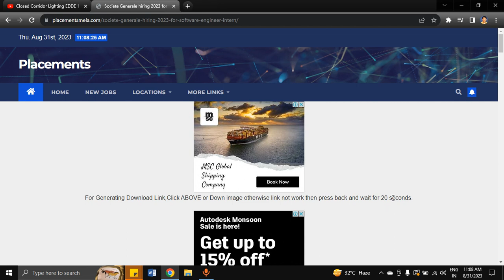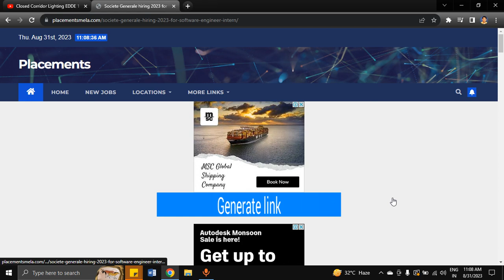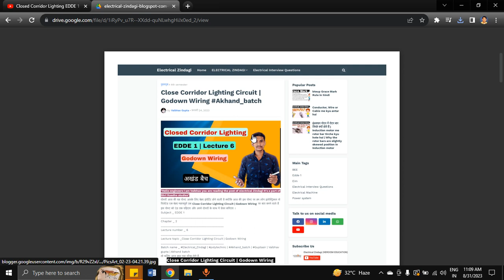HOW TO DOWNLOAD LECTURE'S PDF | ELECTRICAL ZINDAGI (HEROISM EDUCATION)